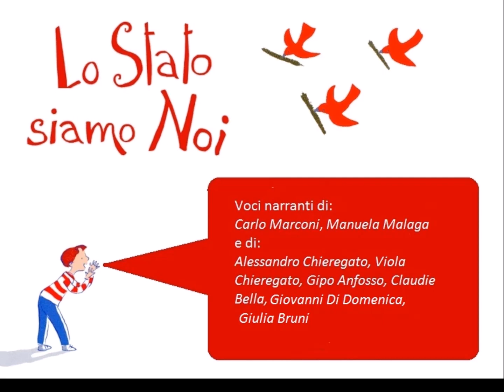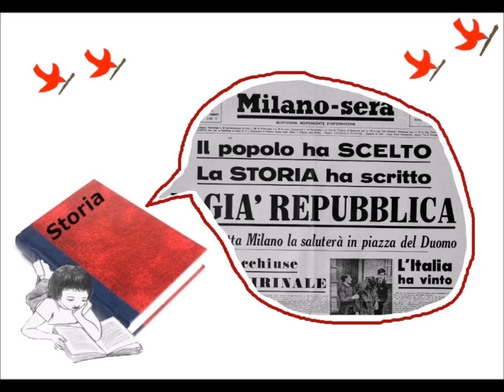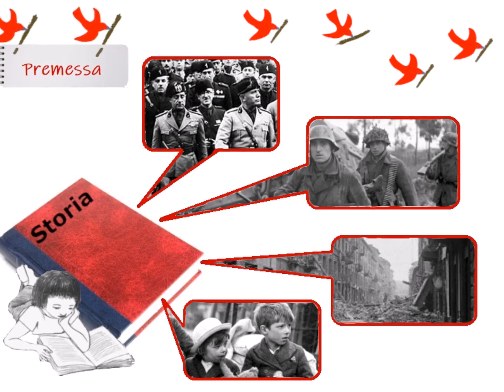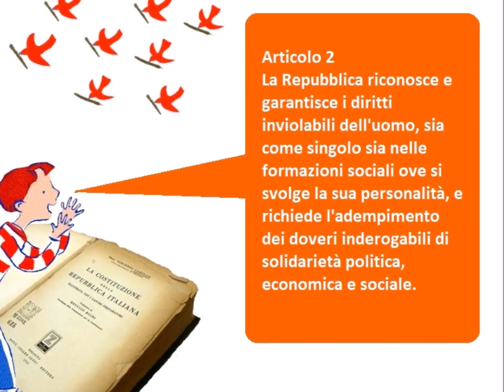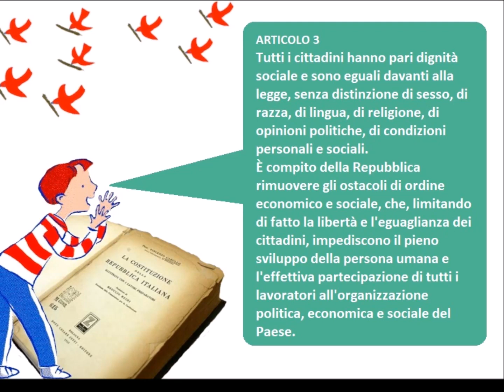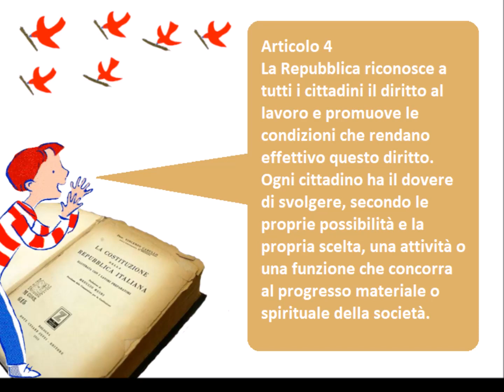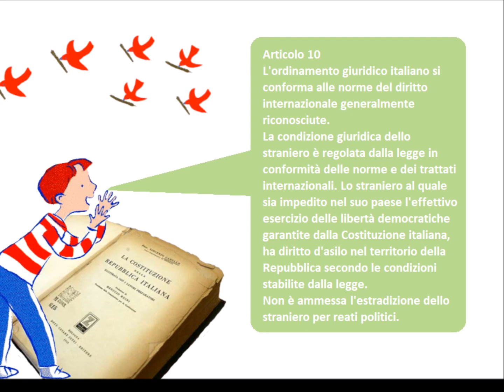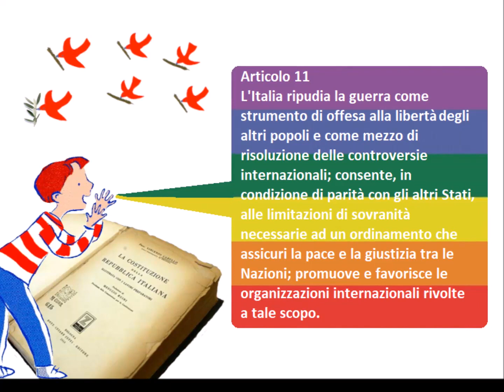Carlo Marconi Lo Stato siamo noi